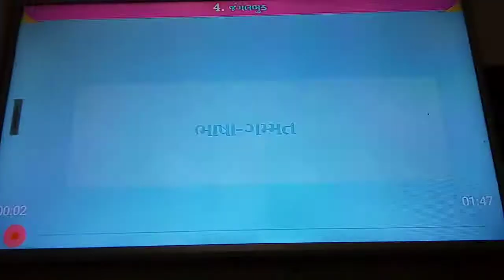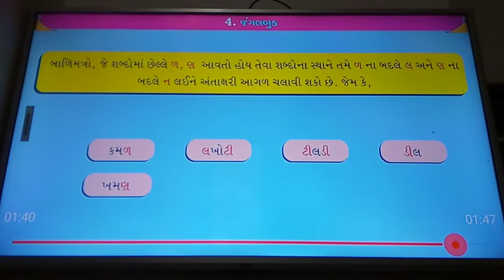std 3E kalol lesson 4 part 4 2